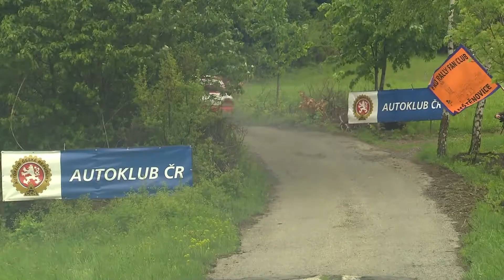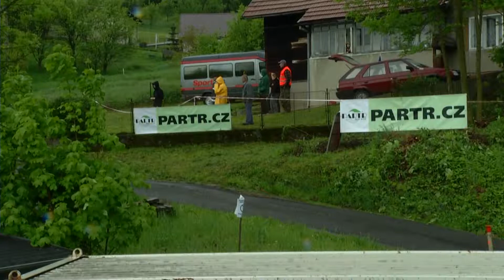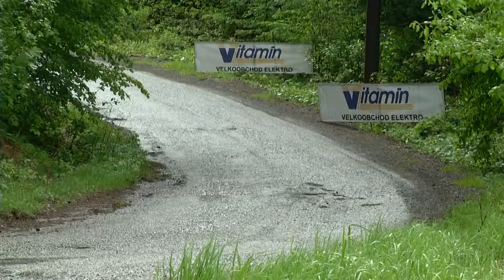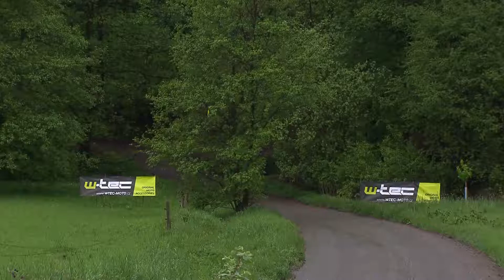MIT Metal Rallysprint Kopná 2013 | 1 | Antonín Tlusťák - Martin Tomeček